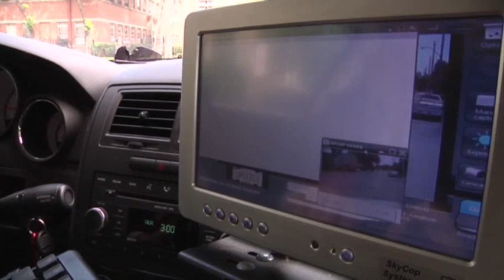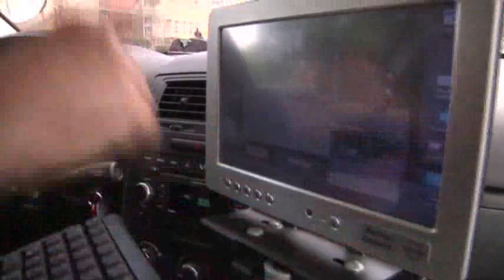Predicting Crime: Police Work As a Science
Information Technology is helping police predict where and when criminal activity is likely to occur, so officers can stop crime before it starts. (Aug. 3)